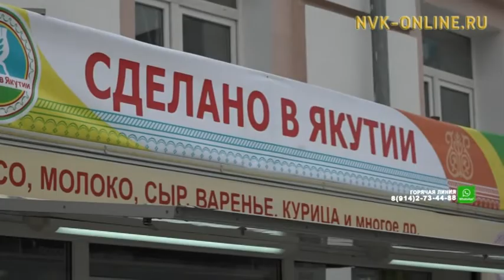«Сделано в Якутии» открыли еще в нескольких маркетах Якутска